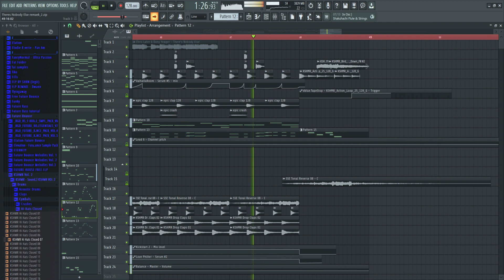Chris Later & Dany Yeager - There's Nobody Else (Custody Remake)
- SOCIALS

- My setup

Keyboard: HyperX Alloy Elite 2 Gaming Keyboard
Mouse: Razer Deathadder V2
Headphones: Audio-Technica ATH-M50xBT
Studio Speakers/Monitors: Dynaudio Acoustics Bm5a Mk2
Main Monitor: AOC G2790VXA 27inch LED monitor
Second Monitor: Samsung C24F390FH 23.5" 1920 x 1080 16:9
Desk: Millenium SD-180 B StudioDesk
Webcamera: Razer Kiyo
Microphone: AKG Perception 220
Microphone arm: Røde PSA1 Studioarm
Audio Interface: Steinberg UR22 mkII & LINE 6 UX2
Sound Controller: Nano Patch+ Compact 2 Channel Passive Volume Controller
Midi Keyboard: Novation Launchkey MINI
PC: MSI MAG Infinite S 10SI (24GB RAM, SSD 512 GB)

futurebounce futurehouse music flstudio beans tutorial mixingtutorial masteringtutorial mixing and mastering